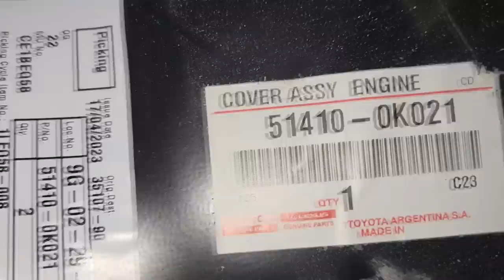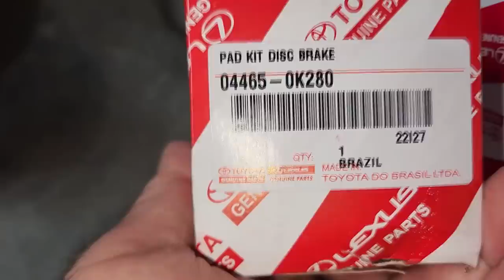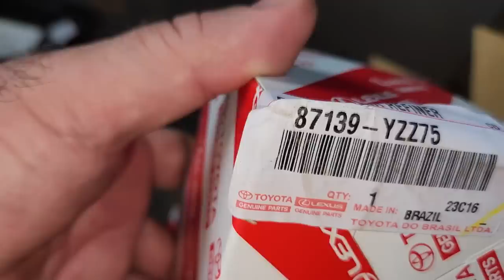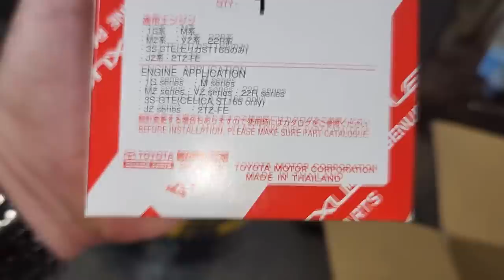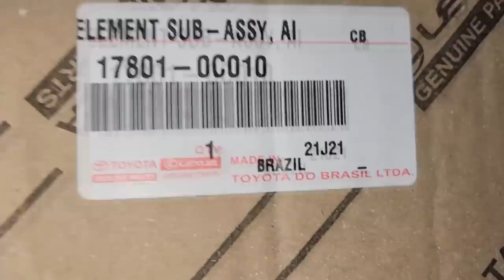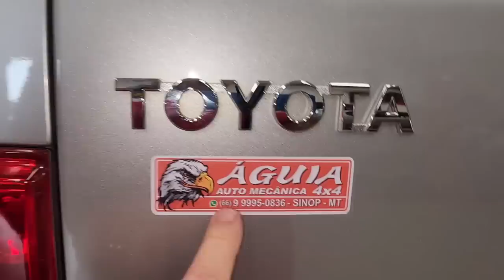EP. 1019// Toyota Hilux Revisão PEÇAS ORIGINAIS e troca do PEITO DE AÇO! Você trocaria?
Revisão de  Concessionária Autorizada Toyota na Águia Auto Mecânica 4x4 de Sinop?
Revisão Toyota!
Acompanhe esta revisão original!

"embreagem s10"
"melhor mecânica"
"mecânica chevrolet"
"melhor marca óleo s10 5w30"
"como balancear"
"review s10"
"sw4 s10"
"militec funciona"
"serviços toyota"
"oficina toyota"
"o que é hilux garbosa"
"mecânica toyota"
"manutenção toyota"
"restauração hilux"
"hilux antiga"
"diesel 4x4"
"como montar motor diesel"
"diesel 4x4"
"embreagem s10"
"melhor mecânica"